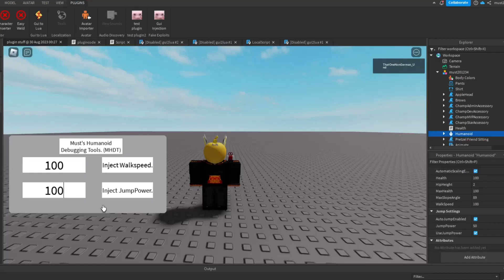Roblox studio plugin that changes humanoid properties (that i made) showcase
forgot to mention, you can play in team test, and you can change your walkspeed and jumppower easier too.
however, i'm not close to done with this.
idk what to put here ig